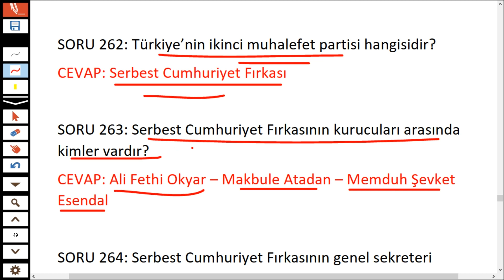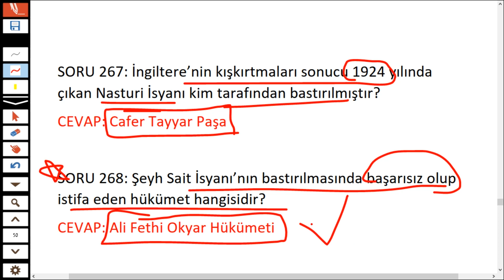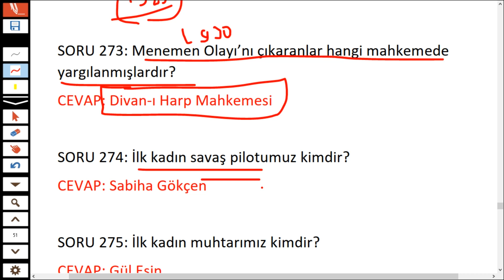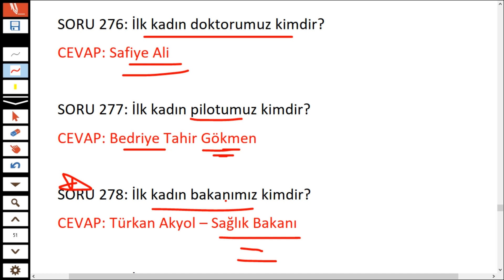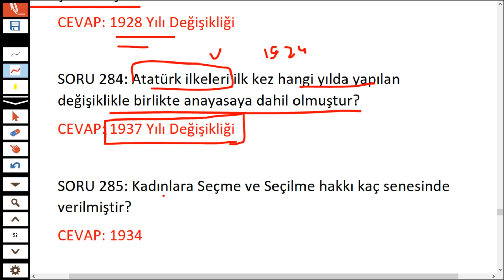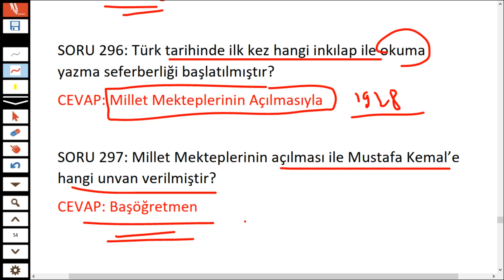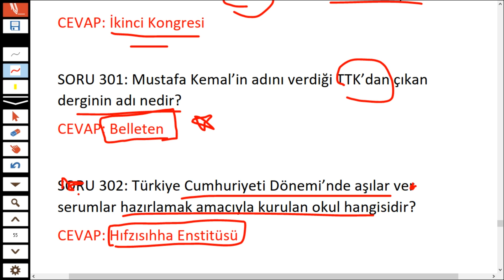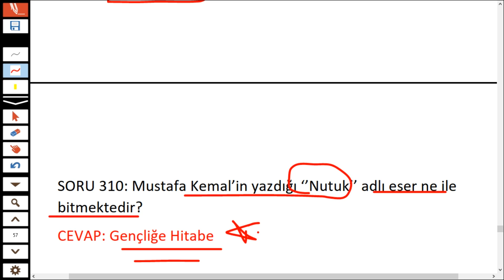SINAV KAZANDIRAN İNKILAP TARİHİ GENEL TEKRAR || SORU - CEVAP || PART 1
Değerli arkadaşlar, hepimiz biliyoruz ki İnkılap Tarihi hem YKS'de (AYT/TYT) hem KPSS'de hem de mülakatlarda (Memurluk, Polislik, Jandarmalık, Öğretmenlik vs.) daima sorulan bir konu. O yüzden sizlerle birlikte bu soru-cevap serimizi çekmeye karar verdim. Allah'ın izniyle bu soru cevap serimizle inkılap tarihinden soru kaçırmayacaksınız. 360 adet altın bilgiden oluşan bu inkılap tarihi soru cevap genel tekrar videomuzu sabrederek sonuna kadar dinlemenizi rica ediyor, notlar almanızı istiyorum. Hepinize teşekkür ediyorum.

inkılap tarihi genel tekrar,
inkılap tarihi tyt özet,
inkılap tarihi tekrar,
inkılap tarihi atatürk ilkeleri,
inkılap tarihi atatürk'ün hayatı,
inkılap tarihi bir kahraman doğuyor konu anlatımı,
inkılap tarihi batı cephesi,
inkılap tarihi balkan savaşları,
inkılap tarihi birinci dünya savaşı,
inkılap tarihi bilinmesi gerekenler,
inkılap tarihi cepheler konu anlatımı,
inkılap tarihi deneme,
inkılap tarihi ders anlatımı,
inkılap tarihi dinle,
inkılap tarihi en önemli notlar,
inkılap tarihi full tekrar,
inkılap tarihi full tekrar lgs,
inkılap tarihi full tekrar kpss,
inkılap tarihi ful tekrar,
inkılap tarihi full tekrar yks,
inkılap tarihi full tekrar tyt,
inkılap tarihi full,
inkılap tarihi genel tekrar kpss,
inkılap tarihi genel tekrar yks,
inkılap tarihi genelgeler ve kongreler,
inkılap tarihi hızlı tekrar,
inkılap tarihi hızlı anlatım,
inkılap tarihi hap bilgiler,
inkılap tarihi hafıza teknikleri,
inkılap tarihi havza genelgesi,
inkılap tarihi hızlı kalem,
inkılap tarihi ilkeler,
inkılap tarihi ilk konu,
inkılap tarihi kpss soru çözümü,
inkılap tarihi kpss genel tekrar,
inkılap tarihi kısa özet
milli mücadele dönemi,
milli mücadele dönemi tyt,
milli mücadele ayt,
milli mücadele soru çözümü,
milli mücadeleye hazırlık dönemi,
milli mücadele dönemi soru çözümü,
tyt tarih milli mücadele,
milli mücadele ayt benim hocam,
milli mücadele atatürk,
milli mücadele ayaklanmaları,
milli mücadele atatürkçülük ve türk inkılabı,
milli mücadele batı cephesi,
milli mücadele cepheler,
milli mücadele cemiyetler,
milli mücadele cepheleri ve komutanları,
milli mücadele cepheleri ve kahramanları,
milli mücadele cephesi,
milli mücadele dönemi özet,
milli mücadele dönemi belgeseli,
milli mücadele erzurum kongresi,
milli mücadele genelge ve kongreler,
milli mücadele genel tekrar,
milli mücadele gazeteleri kpss,
milli mücadele gerçekleri,
milli mücadele hazırlık dönemi,
milli mücadele hazırlık dönemi özet,
milli mücadele hazırlık dönemi soru çözümü,
milli mücadele ile ilgili sorular,
milli mücadele inkılap tarihi,
milli mücadele kongreler,
milli mücadele kongre sıralaması,
milli mücadele kahramanları,
milli mücadele kronolojik sıralama,
milli mücadele konu anlatımı,
milli mücadele muharebeler dönemi,
milli mücadele muharebeler dönemi soru çözümü,
milli mücadele muharebeler dönemi benim hocam,
milli mücadele nasıl başladı,
milli mücadele nerelerde oldu,
milli mücadele nerede başlamıştır,
milli mücadele nedir kısaca,
milli mücadele ne zaman başladı
KPSS 2022
KPSS Tarih
KPSS Lisans
KPSS Önlisans
KPSS Ortaöğretim
AYT 2022
TYT 2022
LGS 2022
YKS 2022